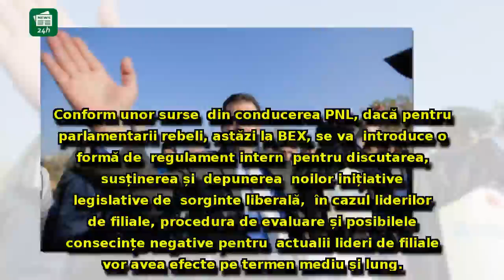Orban, pus la zid. Metodele de reînviere PNL, faza pe filiale. Cum vor fi zburați liderii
Orban, pus la zid. Metodele de reînviere PNL, faza pe filiale. Cum vor fi zburați liderii din funcții